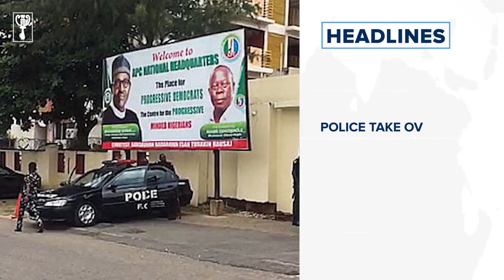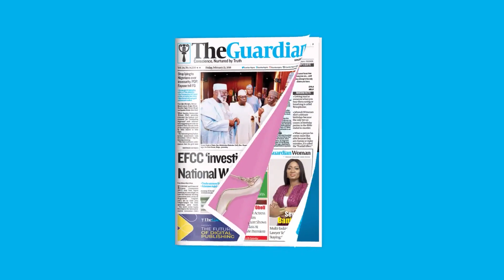Anambra election: I have grounds to challenge INEC at tribunal, says Andy Uba⁣ and more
Here are a few reasons to pick up a copy of The Guardian on Thursday

PDP accuses Akeredolu of ‘abuse of office’ over son’s appointment⁣
Anambra election: I have grounds to challenge INEC at tribunal, says Andy Uba⁣
Masari presents N340.9bn 2022 budget for Katsina State⁣
Police take over APC National Secretariat in Abuja⁣
Nigerian engineers say design of collapsed Lagos highrise altered⁣
Few get justice in Nigeria’s rape ‘crisis’: Amnesty⁣
Oil price falls after petrol stocks drop more than expected⁣
Inflation could push six million Nigerians into poverty – World Bank⁣
Jumia records all-time high quarterly orders and unveils its fintech ambition⁣
Amazon to stop accepting Visa credit cards in Britain⁣
Germans, Austrians line up for shots as COVID cases soar across Europe⁣
At least 10 civilians killed in western Niger⁣
Nigeria coach Rohr under fire after scraping into World Cup playoffs⁣
South Africa claim ‘blatant bias’ in Ghana World Cup qualifier⁣